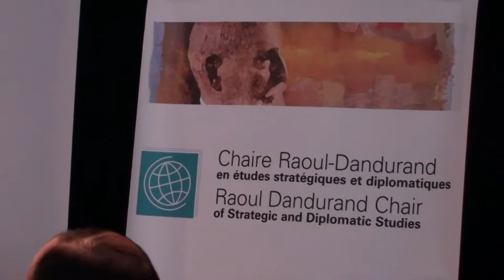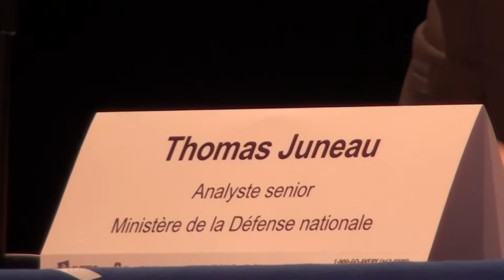4.3 - Vers un Moyen-Orient échappant aux États-Unis? 21 mars 2013 UQAM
Adaptations et résistance de la culture stratégique au siècle post-américain

Iraq, Afghanistan, Libye et Syrie: quel avenir pour l'interventionnisme?
Gilles Vandal, professeur titulaire, Université de Sherbrooke

Les États-Unis et Israël à l'heure d'Obama: convergences et divergences
Antoine Coppolani, professeur, Université Montpellier III et membre associé, Observatoire sur le Moyen-Orient et l'Afrique du Nord, Chaire Raoul-Dandurand, UQAM

Les sociétés moyen-orientales: au-delà de l'opposition tradition/modernité?
Firouzeh Nahavandi, professeur, Université libre de Bruxelles et membre associée, Observatoire sur le Moyen-Orient et l'Afrique du Nord, Chaire Raoul-Dandurand, UQAM

Présidence: Thomas Juneau, analyste senior au ministère de la Défense national et membre associé, Observatoire sur le Moyen-Orient et l'Afrique du Nord, Chaire Raoul-Dandurand, UQAM